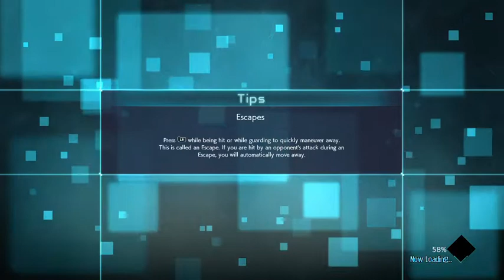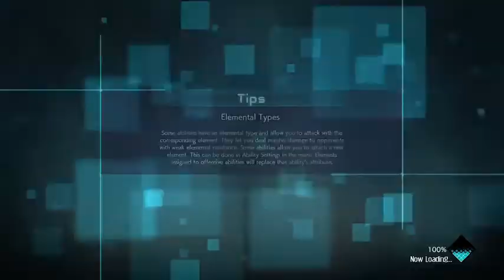JUMP FORCE 2019 Ibrahim4046 vs Frieza Toguro Hisoka Kane Galena and Venoms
4 fights I did in JUMP FORCE took me 2 hours to do it with multiple attempts hope you enjoy sorry i kept losing those multiple times. This game is japanese audio only with english subtitles.